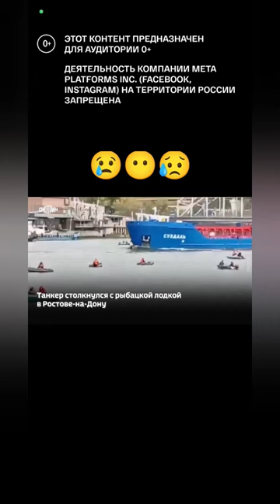НА РОСТОВЕ-НА-ДОНУ КРЕЙЗЕР СБИЛ РЫБАЦКУЮ ЛОДКУ.